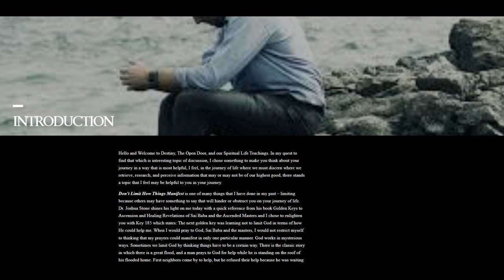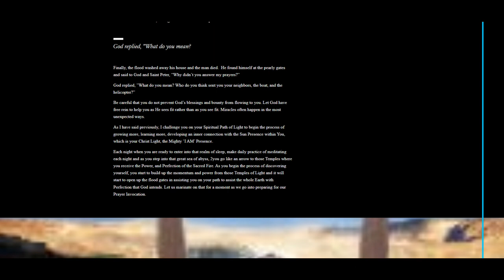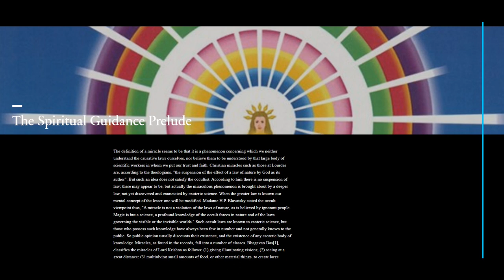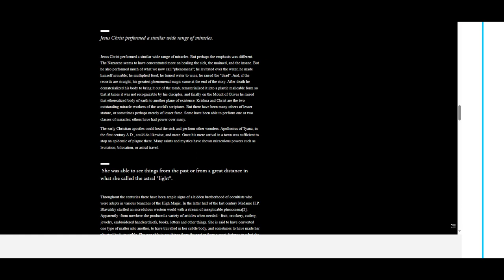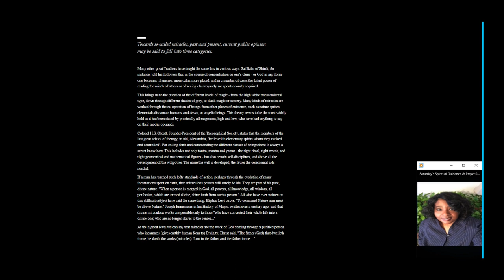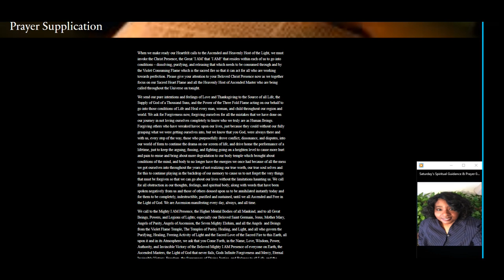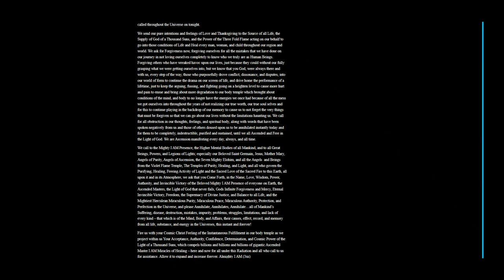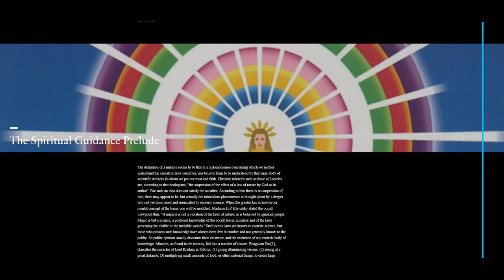A Journey Through Spiritual Teachings Day 4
Embrace the Higher Soul Self which is the Mighty 'I AM' Presence to connect you to the Heavenly Realms of Light to assist you each day in your realms of life that you struggle with. Our video and audio programming is designed to help you with connecting to your spiritual guides, Archangels, Heavenly Host, and the Elohim of the Light. Each one is a beautiful being of life and light and we each add to the collective consciousness of Mother Earth. We must awaken to the Light of God within to be able to assist all Life on this planet. In this episode, the definition of a miracle seems to be that it is a phenomenon concerning that which we neither understand the causative laws ourselves, nor believe them to be understood by that large body of scientific workers in whom we put our trust and faith. Miracles happen each day, if you would believe in its nature of the divine.